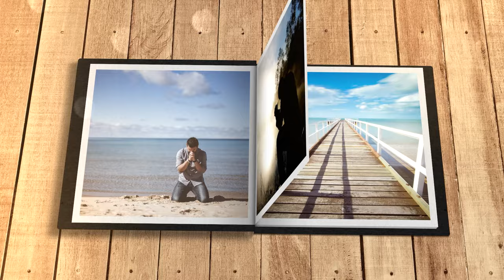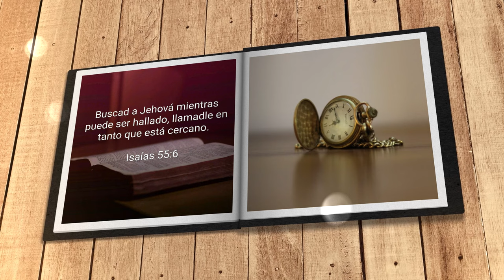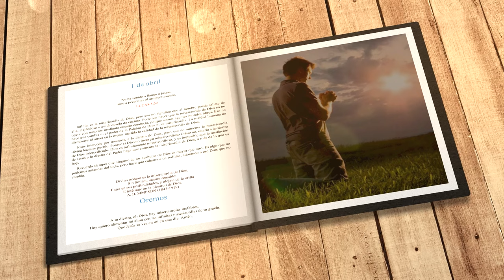Mi búsqueda diaria (1 de abril)